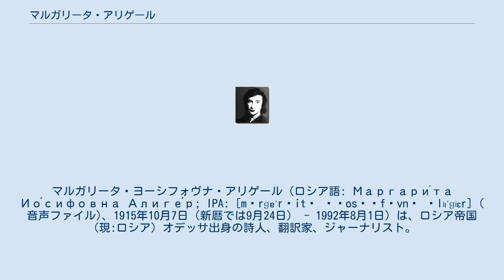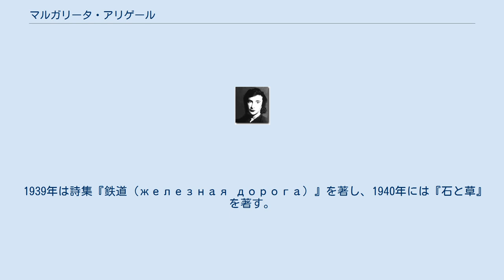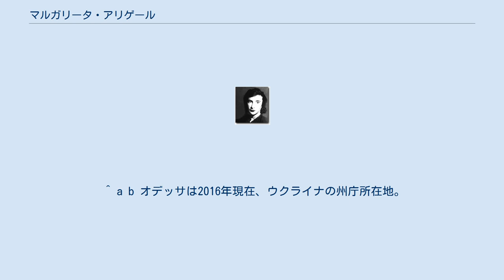マルガリータ・アリゲール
マルガリータ・ヨーシフォヴナ・アリゲール（ロシア語: Маргари́та Ио́сифовна Алиге́р; IPA: [mərɡɐˈrʲitə ɪˈosʲɪfəvnə ɐlʲɪˈɡʲɛr] ( 音声ファイル)、1915年10月7日（新暦では9月24日） - 1992年8月1日）は、ロシア帝国（現:ロシア）オデッサ出身の詩人、翻訳家、ジャーナリスト。
 代表作は1942年に著された大祖国戦争（独ソ戦）初期に活躍したソ連邦英雄のゾーヤ・コスモデミヤンスカヤを描いた長編叙事詩『ゾーヤ（Зоя）』があり、1943年にスターリン賞を受賞した。
 1915年10月7日（新暦では9月24日）、ロシア帝国ヘルソン県オデッサにてユダヤ人の家庭に生まれる。
ティーンエイジャーの頃は化学工場で働いていた。
 1933年より作品を発表。
翌年の1934年にはゴーリキー文学大学に入学し、1937年に卒業した。
 1938年に第一次五カ年計画に関する処女詩集『誕生の年（Год рождения）』を著した。
 1939年は詩集『鉄道（железная дорога）』を著し、1940年には『石と草』を著す。
 1942年、叙事詩『ゾーヤ（Зоя）』を著して1943年にスターリン賞を受賞。
また同年、ソビエト連邦共産党の党員となる。
 1945年は、ゾーヤ・コスモデミンスカヤに関する戯曲『真実の物語（Сказки о правде）』を著した。
 1947年に叙事詩『最初の雷鳴』、1948年は詩集『最初の兆し』を著した。
 1953年、『レーニンの丘』を著す。
 1957年より沈潜的傾向であるとして批判を受けた。
 1992年8月1日、モスクワで亡くなる。
 ^ a b オデッサは2016年現在、ウクライナの州庁所在地。
 ^ アリゲールが生きた頃はソビエト連邦の時代である。
 ^ a b c 林ほか 1972, p. 470. ^ a b c 高津ほか 1973, p. 26. ^ a b 草鹿外吉. “アリゲール”. 2019年6月2日閲覧。